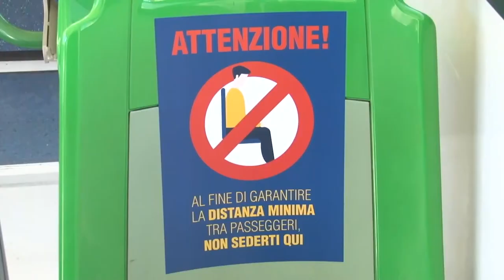Trasporto pubblico al collasso, Giuliante: "Basta distanziamento"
A causa delle disposizioni Covid, il trasporto pubblico abruzzese non riesce a soddisfare la domande. Il presidente di Tua Giuliante chiede che si arrivi all'eliminazione del distanziamento sociale.